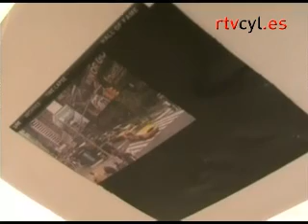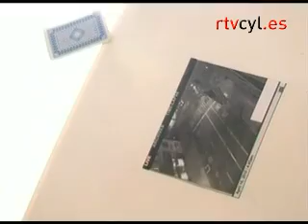Hoy en escena (07/05/2010)